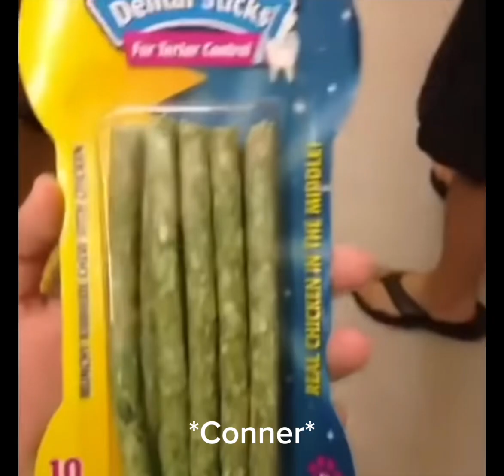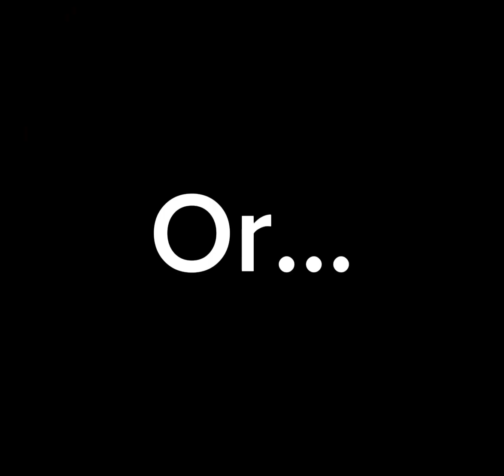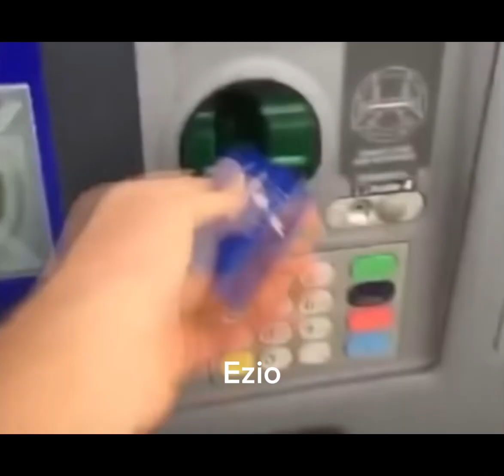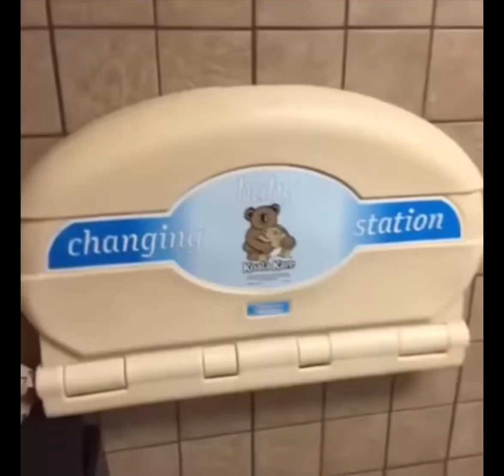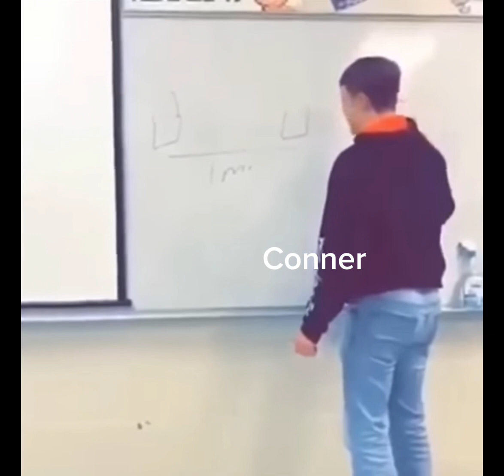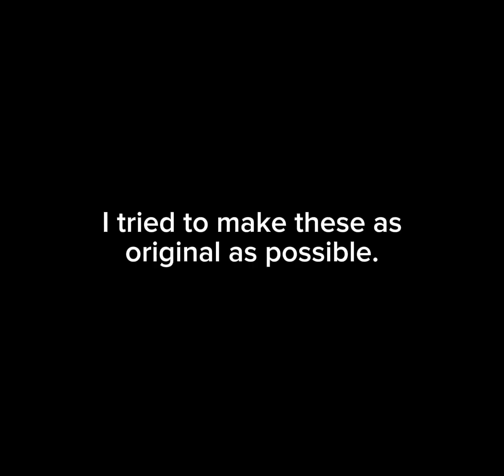Assassins Creed as Vines (Please play the AC games, they’re a blast)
I had so much fun with this video. Let me know if you want a part two. It’s corny and basic, but it was fun. Might do more of this, but in different games. I don’t know yet. Might make a game review, who knows. I’m gonna try and post some funny things.